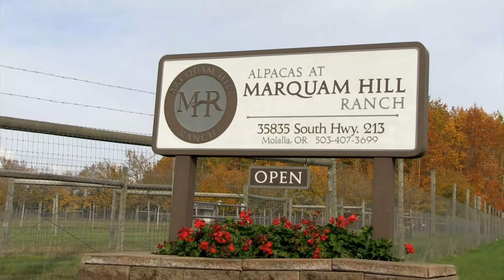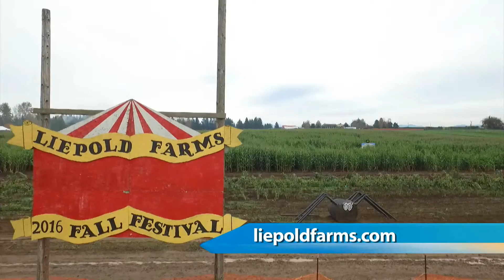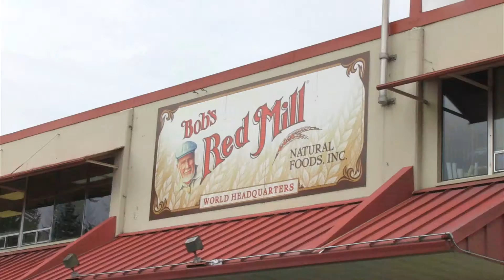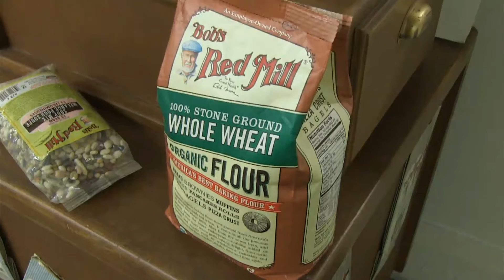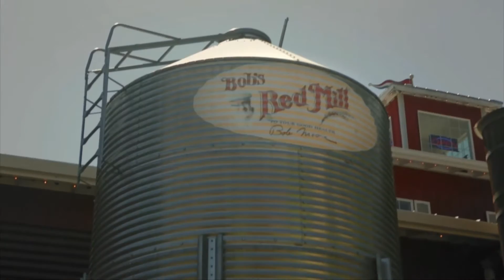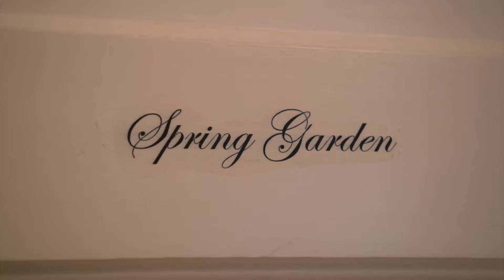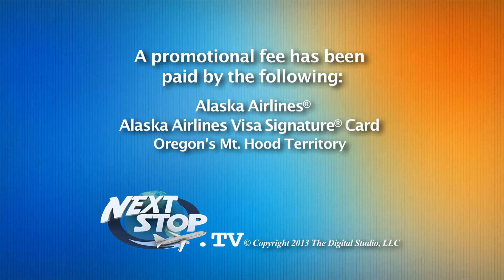OREGON'S MT. HOOD TERRITORY: FALL COLOR, BACKYARD BEAUTY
Featured In This Fall Special Of MT. HOOD TERRITORY:

Learning About Alpacas at Marquam Hill Ranch In
Molalla, Oregon.

Tour Of Art Gallery Without Walls At Arts Council of Lake Oswego Oregon.

Corn Maze Craze And Family Fun At World Famous Pumpkin Patch Fall Festival At Liepold Farms

Hands On History At The Philip Foster Farm Cider Squeeze.

Tour Of An Amazing Local Story: Bob's Red Mill Natural Foods of Milwaukie, Oregon. The company was established in 1978 by Bob Moore.

Another Great Story At Sandes of Time B & B Located In Portland, Oregon